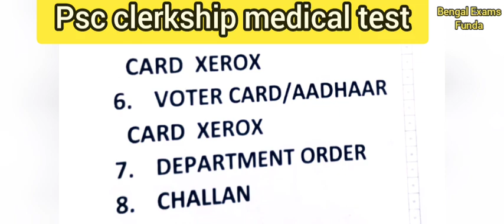wbpsc clerkship medical test documents| wbpsc wbcs, icds, miscellaneous, medical test documents